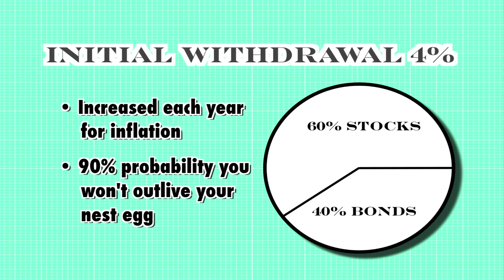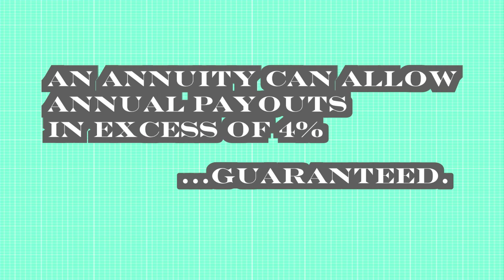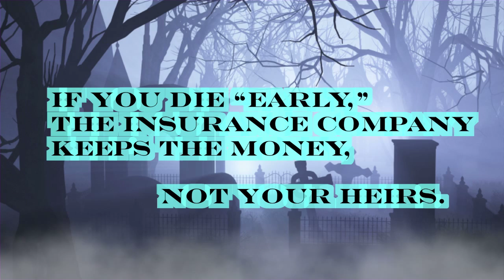Annuities and the 4% Rule of Retirement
Kiplinger's retirement experts explain the "4% Rule" and look at how annuities can help retirees meet their income needs.